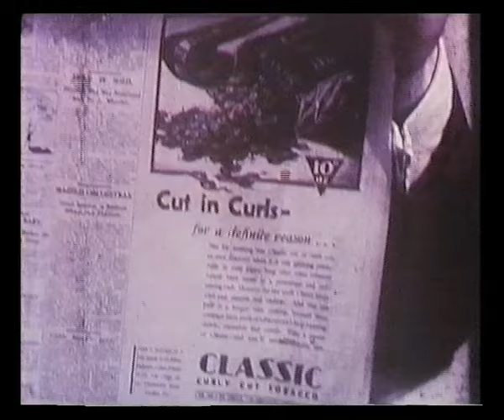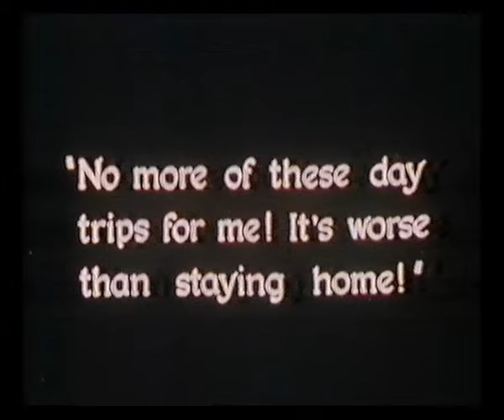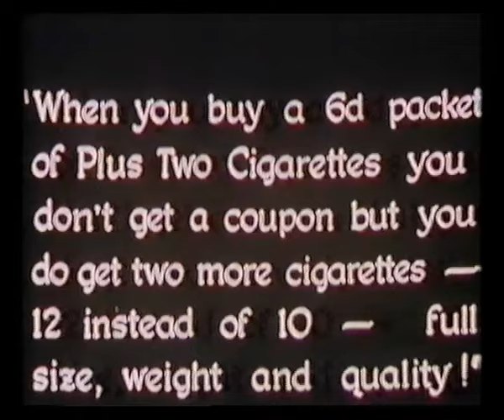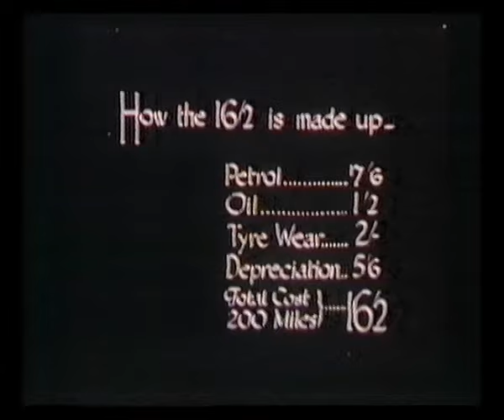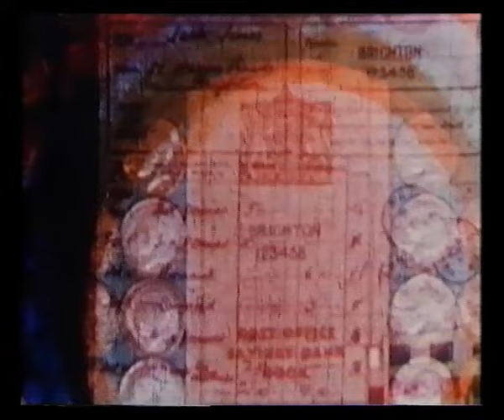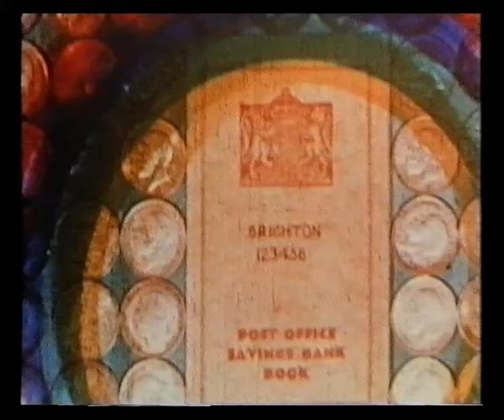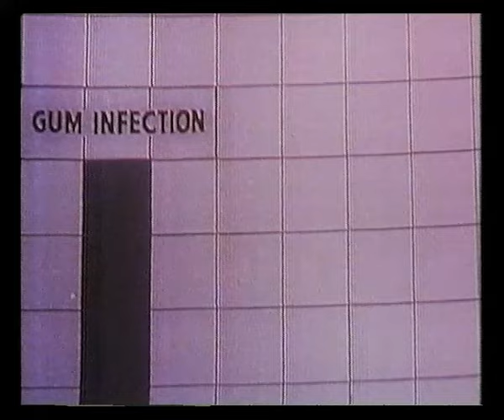Thames Continuity & Adverts | A Sense of the Past with Graeme Garden | 30th January 1986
YTV ident
A Sense of the Past - For many the old cinema programmes of the 'A' and 'B' features, news, trailers and cartoons are no more than an evocative memory. Someone who wants to keep that tradition alive is Clyde Jeavons of the British Film Institute. He has collected cinema adverts from 1898 to the present day - and they are a remarkable source, not just of historical information, but of pure entertainment

Slide: That's Hollywood

Adverts:
One Day Bus Pass
TWA
Halls Mentho Lyptus

In-vision continuity with Peter Marshall
ITV Sport ident